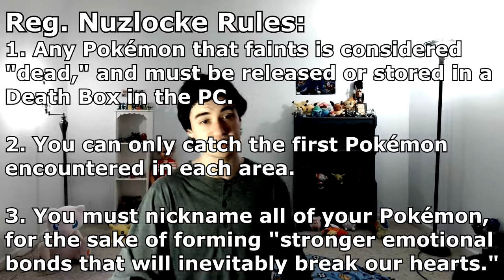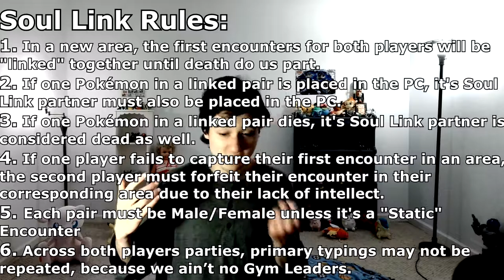IT'S TIME FOR SEASON 3 BABYYY!!! | Pokemon FireRed & LeafGreen SLV with Gokey_Gamer #1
Welcome to season 3 of Soul Link Versus!!! This time around we are trying something rather new in the hopes that we can actually make it past the fourth gym haha. But believe me guys this series has nothing but wholesome. So I hope you guys enjoy the ride as it will be a very long one. As this is just the beginning of our SLV Journey.

Important Links:
Gokey’s Media:

Shoutout to Vecteezy.com as that’s where Gizmo got the background material for this series layout!!:

Soul Link VERSUS Rules (Nuzlocke):

1- Any Pokémon that faints is considered "dead," and must be released or stored in a Death Box in the PC.

2- You can only catch the first Pokémon encountered in each area.

3- You must nickname all of your Pokémon, for the sake of forming "stronger emotional bonds that will inevitably break our hearts."

Soul Link VERSUS Rules (Soul Link):

4- In a new area, the first encounters for both players will be "linked" together until death do us part.

5- If one Pokémon in a linked pair is placed in the PC, it's Soul Link partner must also be placed in the PC.

6- If one Pokémon in a linked pair dies, it's Soul Link partner is considered dead as well.

7- If one player fails to capture their first encounter in an area, the second player must forfeit their encounter in their corresponding area due to their lack of intellect.

8- Across both players parties, primary typings may not be repeated, because we ain’t no Gym Leaders.

Versus Rules (Versus):

9- No speed-up

10- Whoever gets Second Place, will have to do an embarrassing Loser's Challenge!!

11- Whoever beats the Champion first wins the Versus, as well as bragging rights for winning SEASON 3 of the Soul Link Versus!!